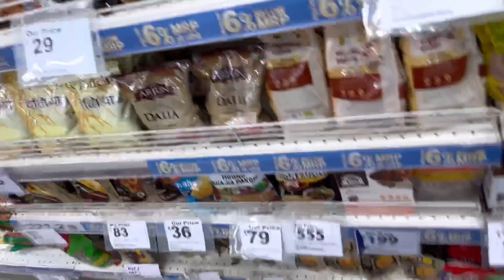Aisa Phele Kabhi Nahi Dekha 😳 / Biggest Shivratri Ever Seen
Equipments:
i-phone 12 pro max
i-phone 11
Tripod
Selfie stick
Boya mic